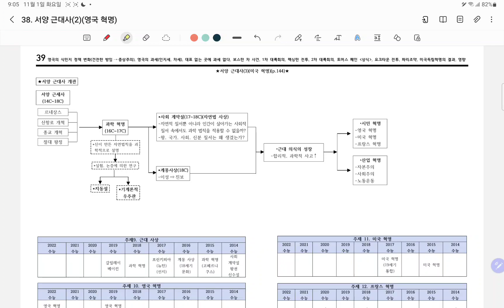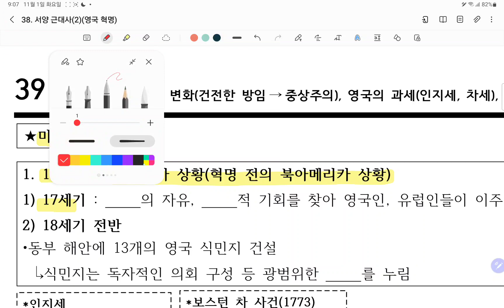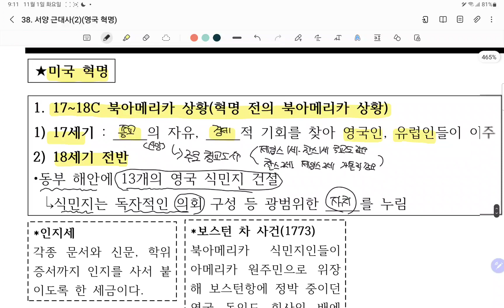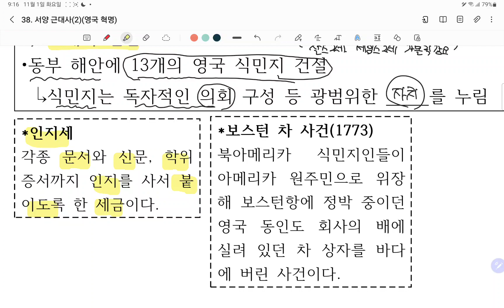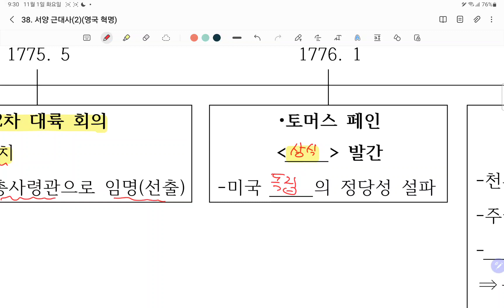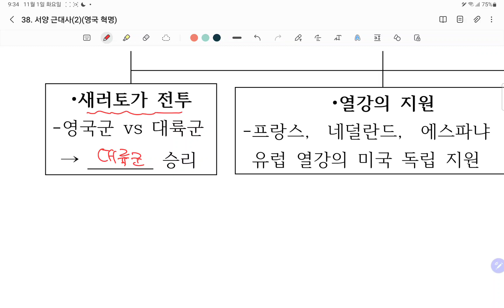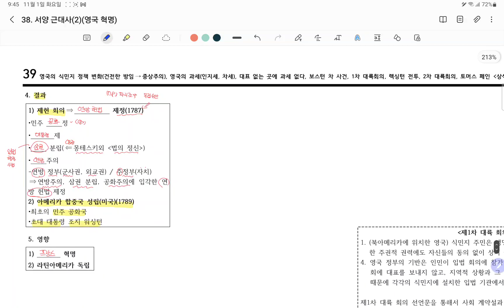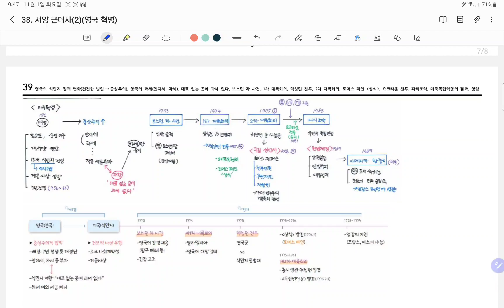72. 서양 근대사(2)(시민혁명)(미국 혁명)(p.39)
16기 세계사 선택 친구들!
이번 개념 보충 강의는
서양 근대사(2)(시민혁명)(미국 혁명)(p.39) 입니다^^*